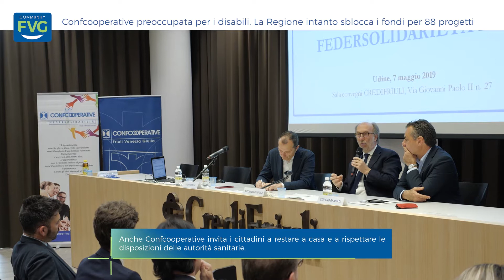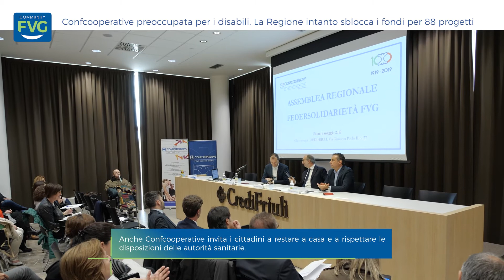Lavoratori svantaggiati, allarme di Federsolidarietà FVG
Il 54 per cento dei lavoratori svantaggiati è stato sospeso dal lavoro durante l'emergenza Covid-19.